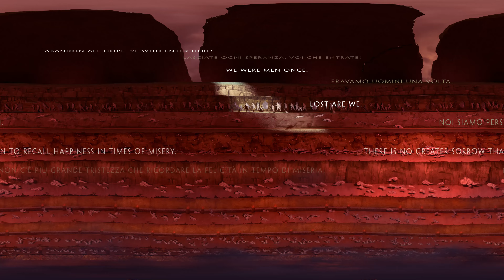Inferno 360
Vive la experiencia del Infierno de Dante de Botticelli como nunca antes, desciende a través de los nueve círculos del infierno. Para más noticias de la película, sigue Inferno. Sólo en cines.

Ron Howard, ganador de un Premio de la Academia®, regresa para dirigir Inferno, el más reciente best seller en la serie multimillonaria de Robert Langdon (Da Vinci Code), de Dan Brown, que presenta al famoso simbolista (interpretado otra vez por Tom Hanks) en busca de pistas relativa al excelso Dante. Cuando Langdon despierta en un hospital italiano con amnesia, se une con Sienna Brooks (Felicity Jones), una doctora que espera ayudarlo a recuperar su memoria. Juntos viajarán a través de Europa en una carrera contra el reloj para deshacer una atroz trama global.